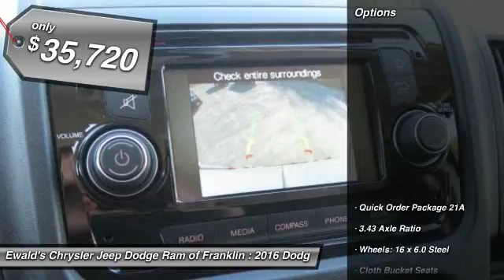2016 Dodge Ram ProMaster 2500 Franklin WI DG110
2016 Dodge Ram ProMaster 2500

Don't miss this 2016 Dodge Ram ProMaster 2500. It's equipped with Automatic transmission and features a Bright Silver Metallic Clearcoat exterior. With 0 miles, You'll want to take this  home. Make a great choice today.